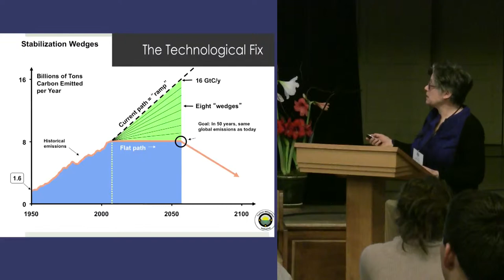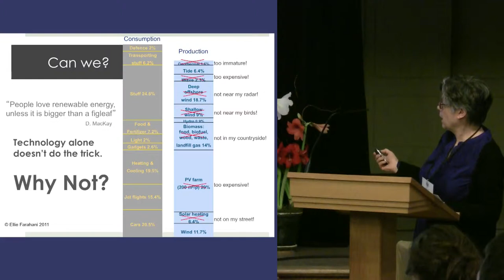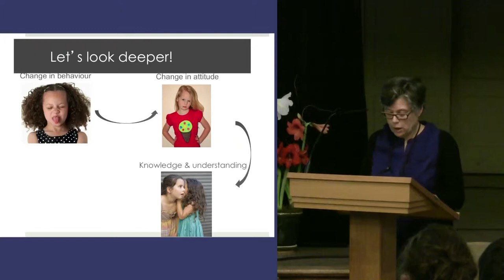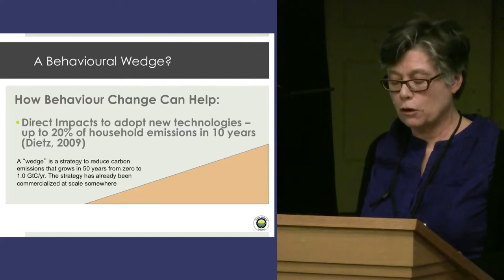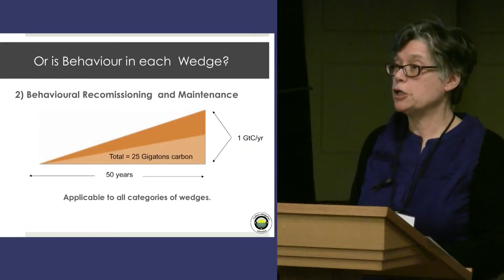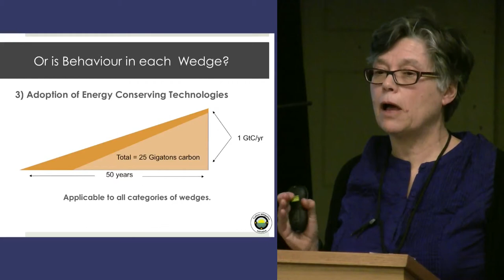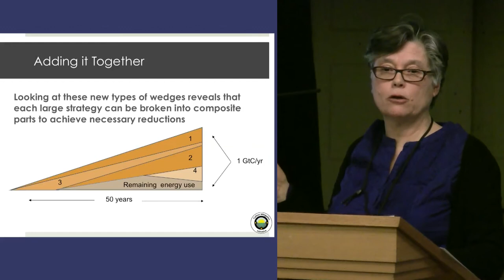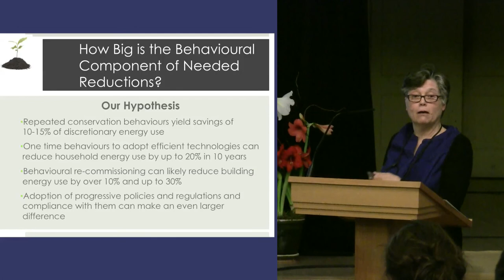Beth Savan: How Big It Really Is - Measuring the Behavioral Wedge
Beth Savan of the University of Toronto suggests that enduring and meaningful behavior changes are those that encourage persistence through time and proliferation across a number of lifestyle elements to magnify the impact of one-time interventions. To learn more about the Garrison Institute's Climate, Mind & Behavior Initiative: